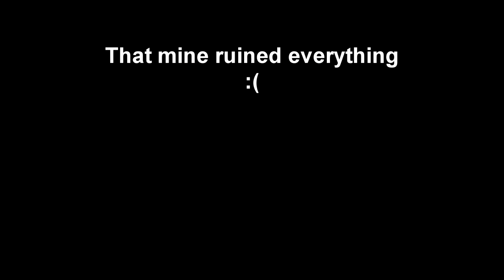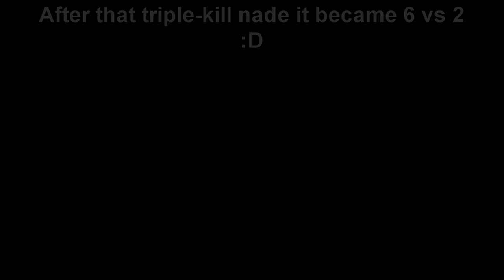COUNTER RAID gone Wrong!!! ♥ TRIPLE NADE ♥ | SCUM -Pilot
Starting to churn out some good old SCUM content! Here is a lil peak at pretty wicked skirmish around 1 chaps base :D

Context: Base Owner is a mad lad named Sandals, now famous for his mine feild antics ♥
He was raided by a 3 (then 4) man team that then had another 2 come in as backup.
The raid started because 1 guy was sad I killed them 1 time (in a previous video).
They asked the raiding party, or the raiding party offered, to try raid me in response.
Sadly 2-3 bases were hit like this, none being mine!!
Seeing the chain of events from 1 salty bois death has been truely awesome!

In the begining of the Vid you see me logging in and hearing 3 people attacking Sandal's base.
I got my squad mate to back me up and we move in to asses the situation.
Eventually I wiff a shot but follow it up with a kill from 360+ meters.
After a quick relocation we move in from another flank and looted the body.
I throw a Grenade to cover my retreat and landed a Triple Kill.
In a bit of a high after seeing it on the kill feed I ran in to loot only to have my dreams crushed by a KABOOM.
Regearing at the car we moved back in once again but sadly the other team had regeared, got a 4th man, and got 2 others to back them up!!!
We go down again looting my body, then finally after moving in once more I took another down with an M82 but got killed shortly after.

5 kills, 5 deaths from a Squad whole :)

• Server: FACEROLL'S MURDER.INC (Aus)
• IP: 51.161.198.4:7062